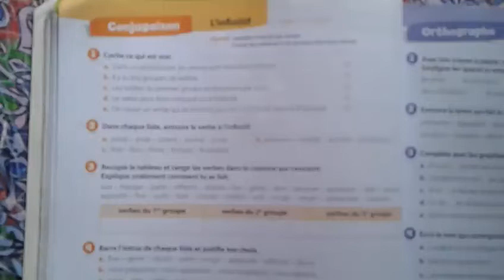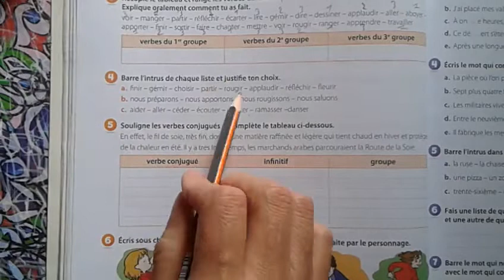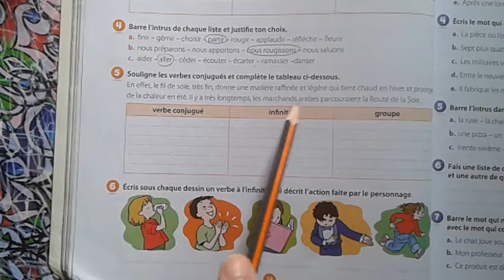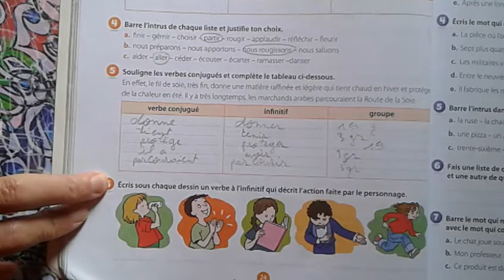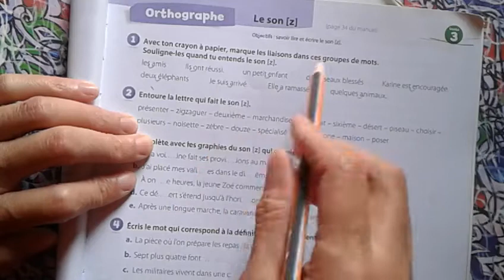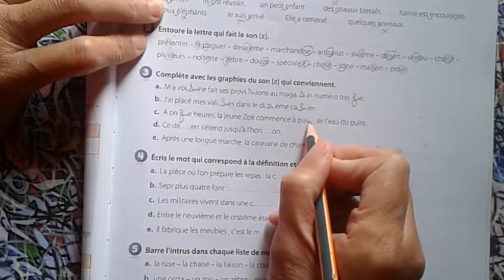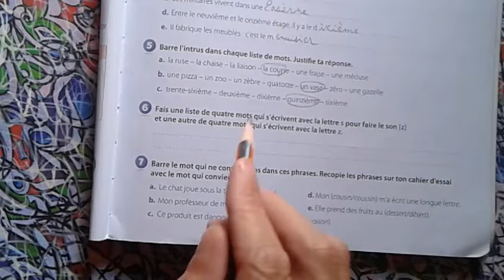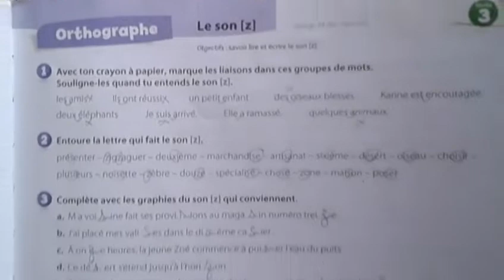Koklico Pages 24 # 25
Coquelicot .Pages : 22#23 Top 10

coquelicot ce 2 page 22#23#
#@@@idee geniale@@@ .Hubert Ben Kemoun. c'est quoi ta collec ? editions Nathan#
escuela السكويلة seo#
les accents : grave. aigu. circonflex#
Dictionnaire traduction,explications et plus#

Avez vous deja resolu la page 22   23 coquelicot ce2??  #
seo escuela#

$$PLZ FRNDS, try 2 wch mor then 5 mn , inorder to not been a spam in ytb .$$

$$svp les amis , veuillez regarder aumoins 5 minutes de chaque vdo prque ytb ne vs declare pas comme spam . mrc.$$

$$اصدقائي الاعزاء ، فضلا و ليس امرا ،شاهدوا  اكثر من 5 دقائق حتى تتجنبوا سياسات يتب (سبام= جسم دخيل)  لا تنسوا زر اعجاب $$

Avez vous deja resolu la page17  ?? coquelicot ce 2  vs appelle...

@@@je dedie cette video aux eleves du sec.prive  qui suivent ma chaine je les invite a  poursuivre les cours de ce manuel  ici   @@@

... c est ce que je ferai biensur...

lecture
grammaire
conjugaison
lexique
orthographe

explications

traduction

dictionnaire

synonymie...
@@اهداء الى تلاميذ التعليم الخصوصي@@
شرح مبسط
تمارين
ترجمة
و اكثر

francais, facile, seo escuelaالسكويلة، grammaire, conjugaison, orthographe, lexique, traduction, dictionnaire...